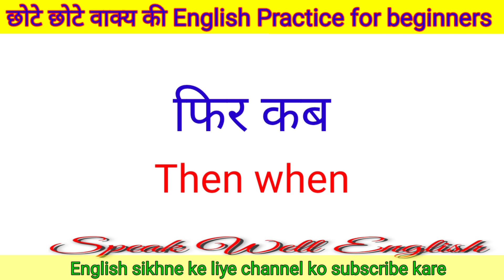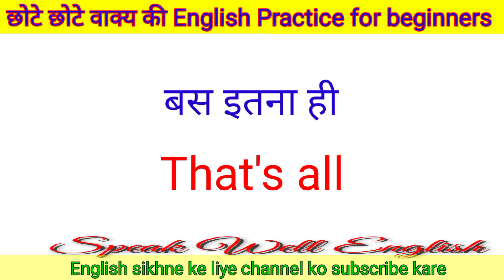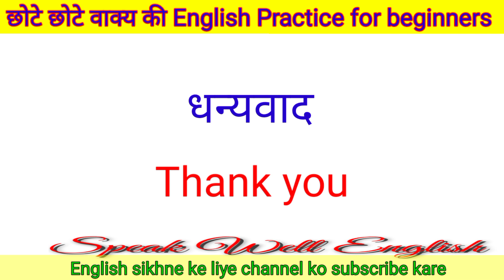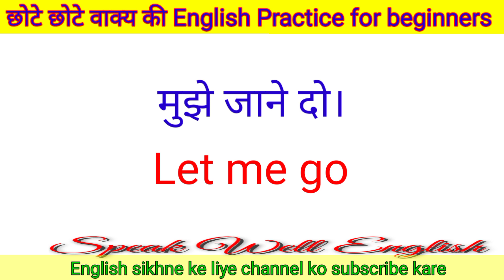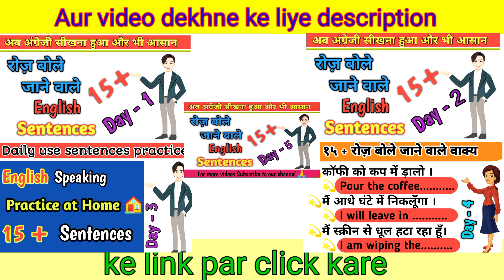रोज़ बोले जाने वाले छोटे छोटे वाक्य। english speaking practice | spoken english for beginners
english englishconversation englishspeaking englishgrammar spoken spokenenglish speakwellenglish @SpeakEnglish-qj3zo @Speak Well English